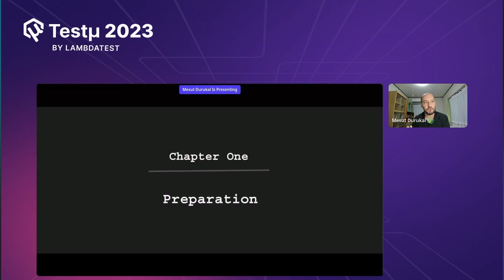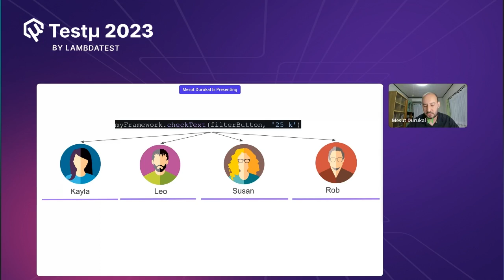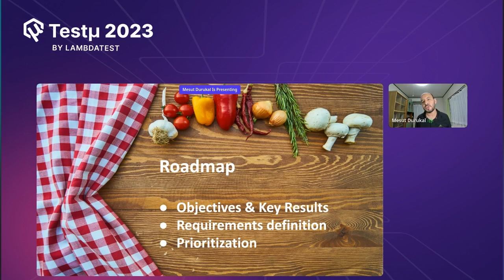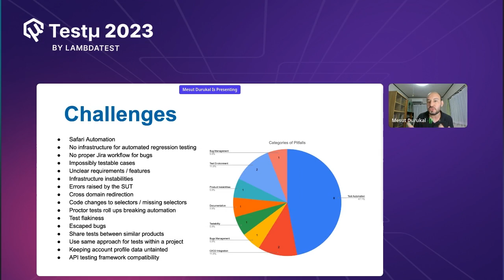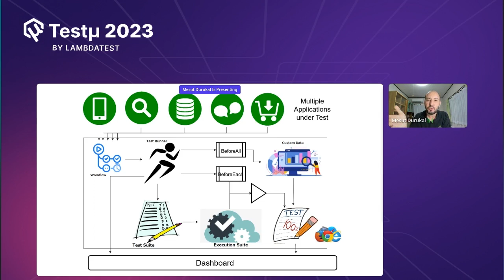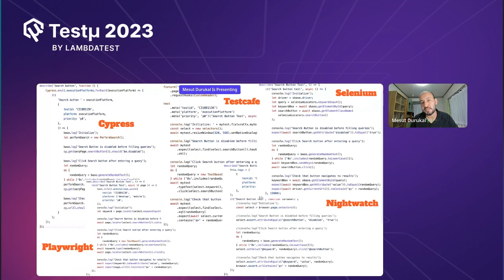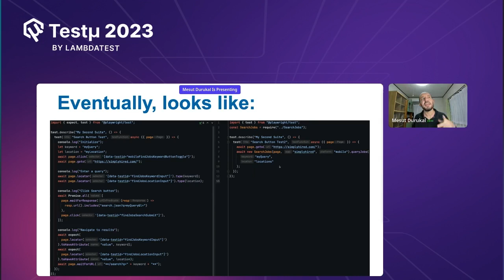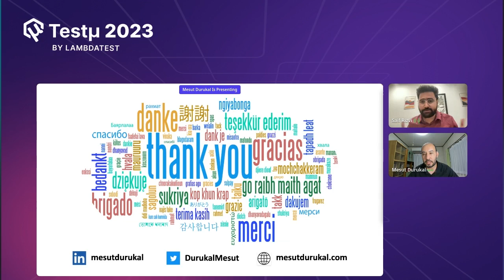Proudly Presenting: Testing as a Service | Mesut Durukal | Testμ 2023 | LambdaTest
Join another amazing session by 𝐌𝐞𝐬𝐮𝐭 𝐃𝐮𝐫𝐮𝐤𝐚𝐥, QA Automation Engineer at Indeed, as he proudly presents 'Testing as a Service,' offering valuable insights into this innovative approach to quality assurance.

In this session, you'll discover the essential requirements for a robust test automation framework, learn effective strategies to enhance test reusability, and explore techniques to streamline troubleshooting during test executions.

Testμ (TestMu) is more than just a virtual conference. It is an immersive experience designed by the community, for the community! A 3-day gathering that unites testers, developers, community leaders, industry experts, and ecosystem partners in the testing and QA field, all converging under a single virtual roof. 😀

🚩 𝐀𝐛𝐨𝐮𝐭 𝐌𝐞𝐬𝐮𝐭 𝐃𝐮𝐫𝐮𝐤𝐚𝐥

Mesut has 13+ years of experience in Industrial Automation, IoT platforms, SaaS/PaaS and Cloud Services, the Defense Industry, Autonomous Mobile Robots, and Embedded and Software applications. Along with proficiency in CMMI and Scrum & PMP experiences, he has taken various roles as (Quality Owner, Hiring Manager, and Chapter Lead) in multinational projects. He has expertise in test automation and integration to CI/CD platforms supporting continuous testing. Besides, he has been facilitating test processes and building the test strategy and lifecycle of the projects. He is a frequent international speaker, the Best Presentation award winner, and a member of various program committees.

🚩𝐊𝐞𝐲 𝐓𝐚𝐤𝐞𝐚𝐰𝐚𝐲𝐬

📍 Requirements of a test automation framework
📍 Ways to improve the reusability of tests
📍 Ways to improve troubleshooting in test executions
📍 Various quality aspects of a test automation framework
📍 Solutions against flakiness and maintenance.

𝐕𝐢𝐝𝐞𝐨 𝐂𝐡𝐚𝐩𝐭𝐞𝐫𝐬 👀
00:00 Introduction
43:04 Conclusion

📌 𝐊𝐞𝐲 𝐇𝐢𝐠𝐡𝐥𝐢𝐠𝐡𝐭𝐬
✅ 35+ Sessions
✅ 60+ Speakers
✅ 20,000+ Attendees
✅ 2000+ Minutes
✅ Live Q&As

Learn and upskill from some of the world’s best testing & QA minds.